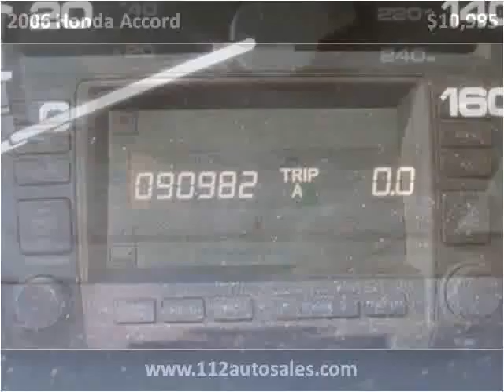2006 Honda Accord Used Cars Patchogue NY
This 2006 Honda Accord is available from 112 Auto Sales.